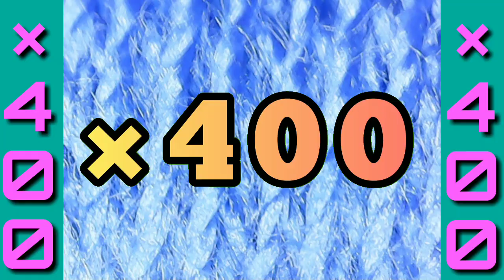The Hidden Beauty of Thread Spools: Exploring the Microscopic World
Description: Step into the remarkable world of microscopy as we unveil the hidden beauty of thread spools. In this captivating video, we embark on a mesmerizing journey that delves deep into the intricate details of thread spools, revealing a breathtaking microscopic landscape.

Prepare to be amazed as we zoom in to magnify the thread spool's surface, bringing to light the intricate patterns and textures that populate its outer layers. Witness the mesmerizing hues and delicate intricacies of the threads as they come to life under the lens, forming an enchanting tapestry of color and design.

00:00 Camera
00:06 macro camera
00:12 Magnification 200
00:22 Magnification 250
00:30 Magnification 300
00:46 Magnification 400
01:10 Magnification 1400
01:31 outros